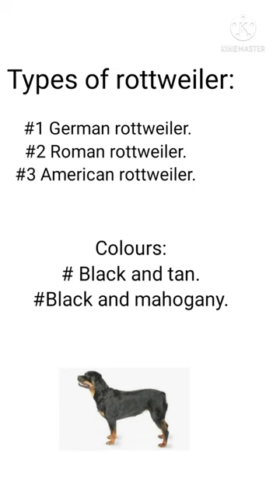Rottweiler || Interesting facts|| Canine world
Dog facts
Today we share about the popular dog breed Rottweiler🐕